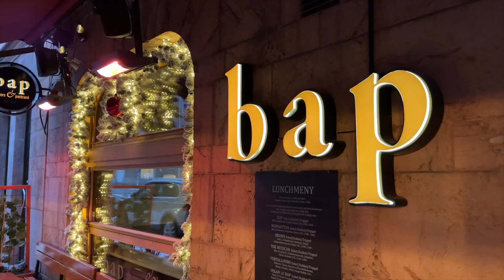STOCKHOLMS HEMLIGA MENYER | ROY NADER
På många restauranger i Stockholm finns det fantastiska rätter att beställa, som inte finns på menyn. Idag tar jag er med till två av mina favoritrestauranger och bjuder er på det jag brukar beställa som är "off the menu".

Vi börjar på bap där jag och Ninos tillsammans skapar burgaren som jag brukar specialbeställa när jag är där. Och under hela december har ni nu också möjlighet att testa denna. Efter hamburgaren tar jag med mig Ninos till Oummi där Kris serverar oss en tallrik med tre varianter på råbiff.

Häng med!

Nader/Nilsson Media AB